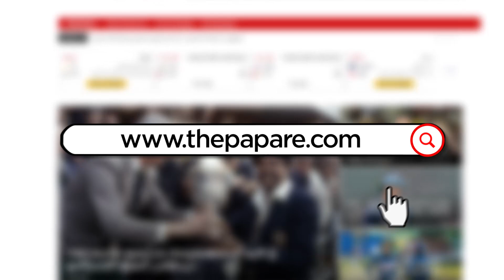ධම්මික ප්‍රසාද් ජාත්‍යන්තර ක්‍රිකට් පිටියට සමුදෙයි | Dhammika Prasad Retires From Int'l Cricket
ශ්‍රී ලංකා ක්‍රිකට් කණ්ඩායමේ වේගපන්දු යවන ක්‍රීඩක ධම්මික ප්‍රසාද් අද (18) සිය ජාත්‍යන්තර ක්‍රිකට් දිවියට සමුදීමට තීරණය කළා. මේ ඒ වෙනුවෙන් කොළඹ SSC ක්‍රිකට් පිටියේ පැවති මාධ්‍ය හමුවේ දී ඔහු දැක්වූ අදහස්.